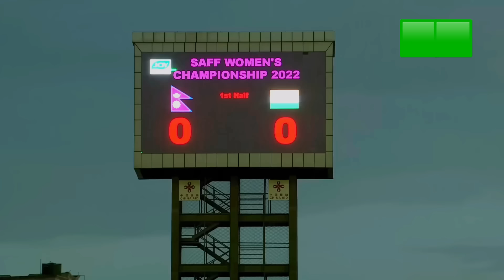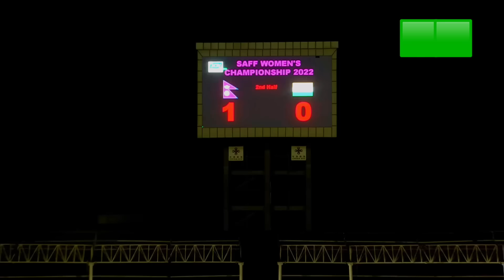Nepal Vs India | Nepal National Women Football Team